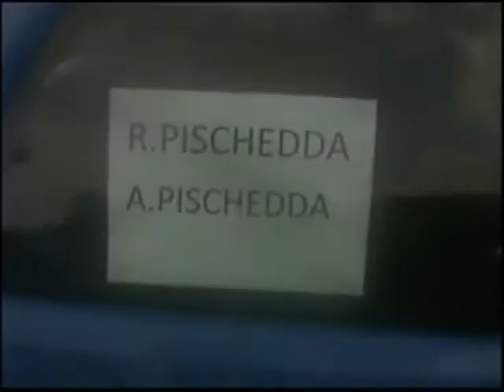Rally Biddanoa Pischedda R. e Pischedda A